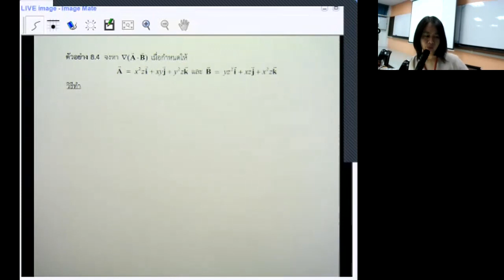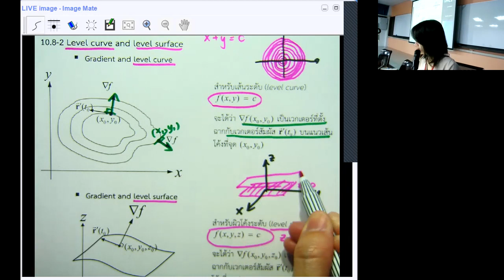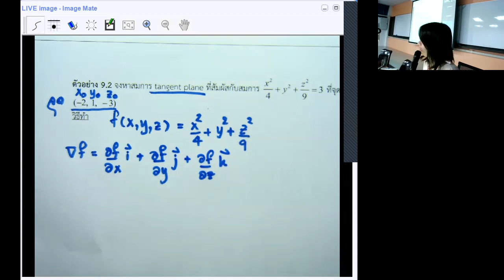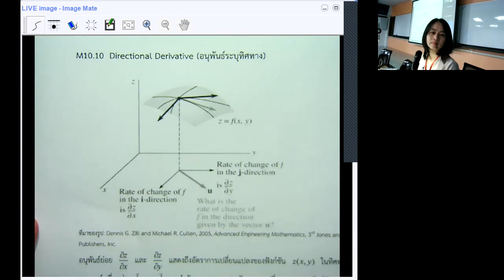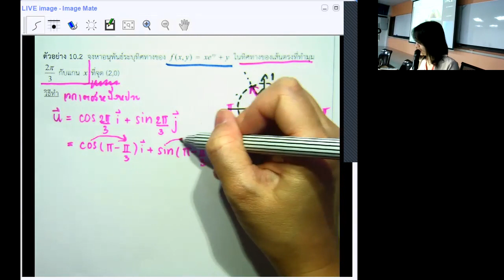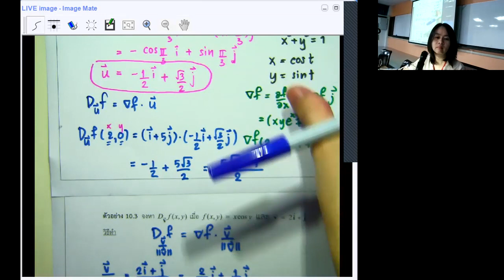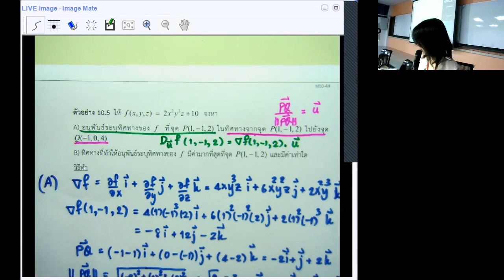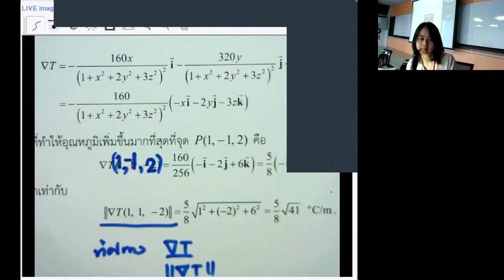MTH201 2_11_63